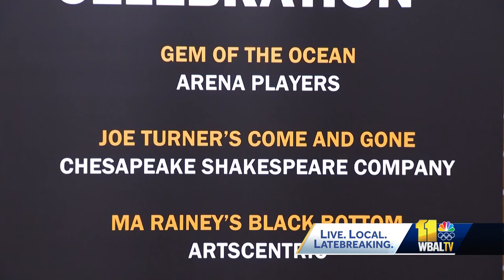Theaters perform 10 plays to honor August Wilson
A group of Baltimore theaters is coming together to showcase all 10 of August Wilson's famous plays in chronological order over the course of three years.  Wilson was a famous African American playwright whose stories highlight the African American experience during the 20th century.  Inside Arena Players lies the start of a journey that combines theater and history, as actors and actresses perform August Wilson's play, "Gem of the Ocean."